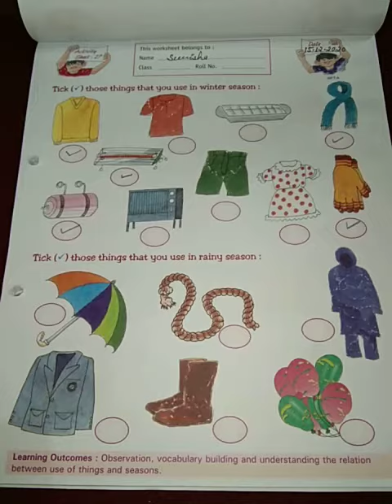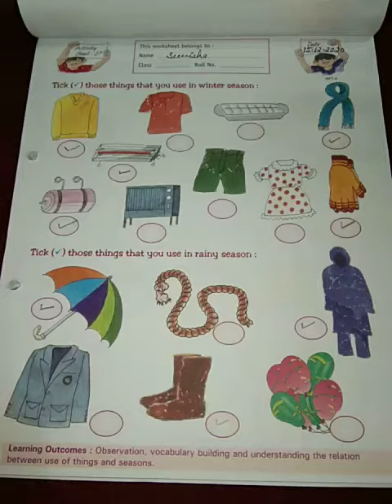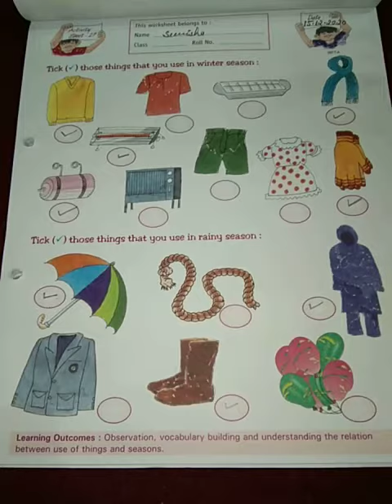Pre Primary Videos Nursery (part 27)